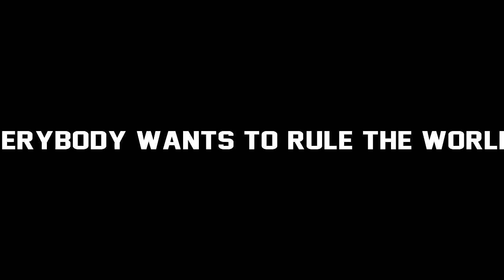NBA 2015 Season - Dramatic Trailer ᴴᴰ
One really nice All-NBA mix for you! Hope you like it, I really liked this song the first time heard it and I thought this is a nice soundtrack for NBA mixes!

Song: Lorde - Everybody Wants To Rule The World